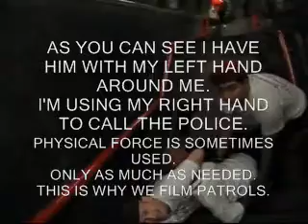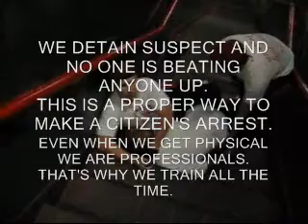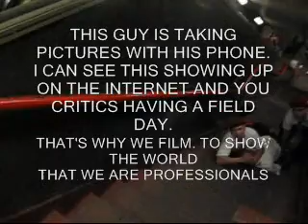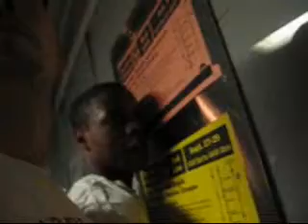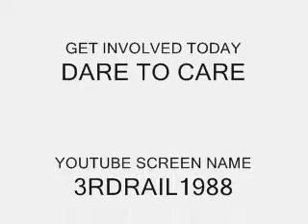GUARDIAN ANGELS ARREST 9/24/08 CHICAGO SUBWAY FIGHT AND ASSAULT ON CTA STATION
GUARDIAN ANGELS CHICAGO CHAPTER MAKE ARREST 9/24/08 SUBWAY STATION. RED LINE. MAN ASSAULTS LADY. WE HEARD SCREAMS AND RAN TO THE RESCUE. WE DETAIN SUSPECT. CALL THE POLICE AND SUSPECT PRESSES CHARGES.
JOIN NOW 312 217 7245
CHICAGO CHAPTER
DARE TO CARE AND MAKE A DIFFERENCE.
PATROL LEADERS "3RDRAIL"  "M.I.A." "BIG JES"